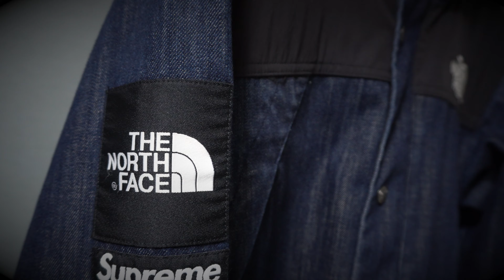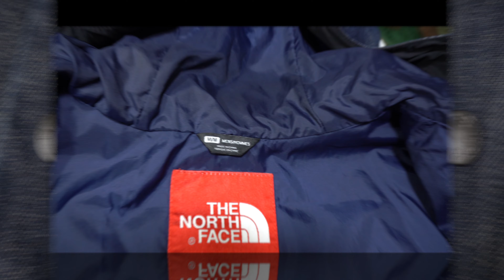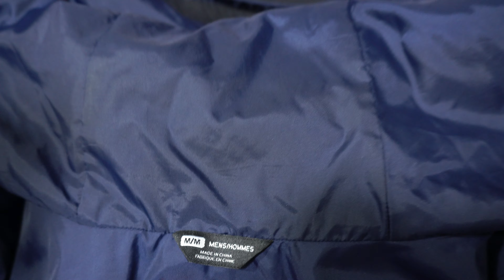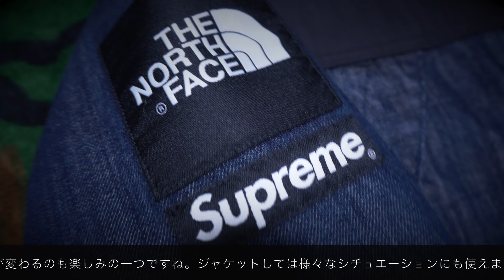【 Supreme 】15ss THE NORTH FACE Denim Dot Shot Jacket 商品紹介動画（4K対応）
2015年SSシーズンにてSupremeとTHE NORTH FACEとのコラボアイテムとして発売されたデニムジャケットの紹介動画です。この他にもdenim denali pant、denim base camp duffle、denim day pack、denim horizon breeze hatとデニム揃いの商品ラインナップはかなり注目を集めました。参考になれば幸いです。